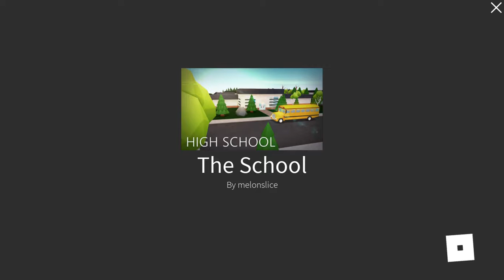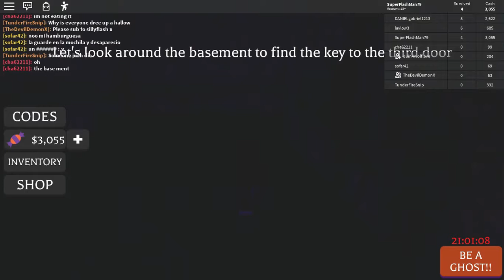10 Subscriber special Part 2 /w TheDevilDemonX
yahhoo